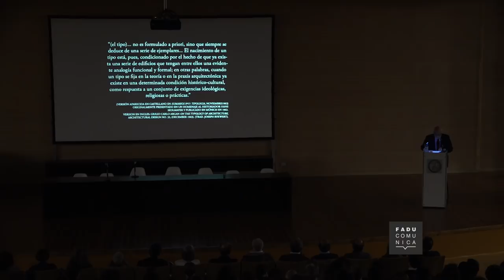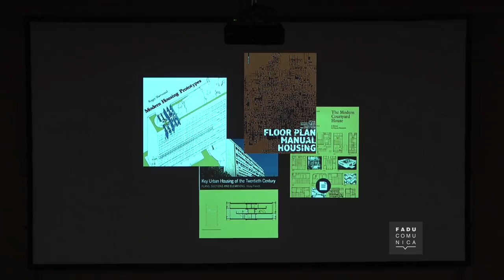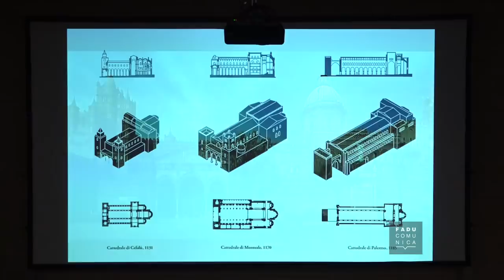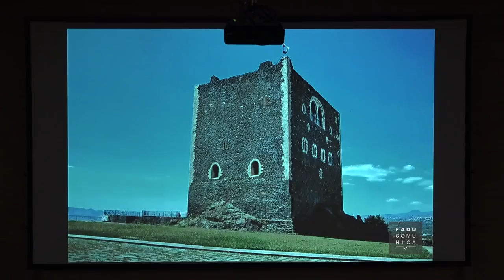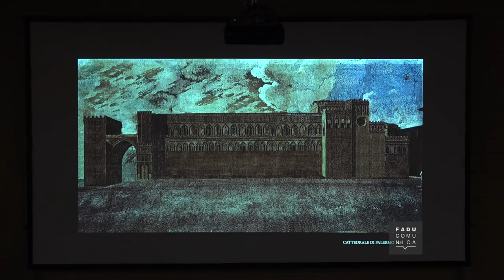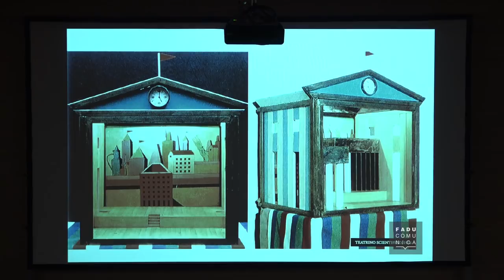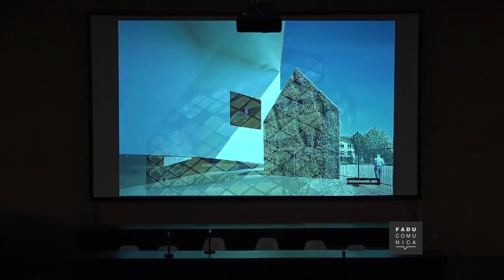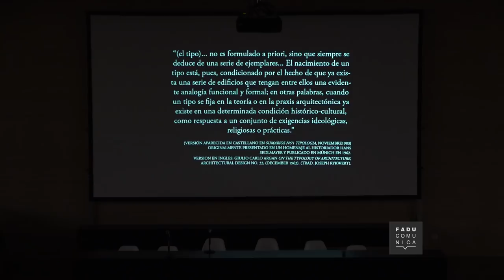Jorge Silvetti en el Aula Magna - FADU, UBA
Video de la Conferencia del Arq. Jorge Silvetti
Realizada en el mes de mayo de 2018.
Ciudad Universitaria, Pabellón III.
FADU-UBA.

cámara: Azul Carrasco y Daniela Bruno
edición: Mariel Mendez
gráficas: Franco Albertti, Sebastián Poelstra, Natalia Marcos

diseño audiovisual: Centro Audiovisual Mediateca - FADU, UBA.
directora: Verónica Vitullo
Buenos Aires, mayo 2018